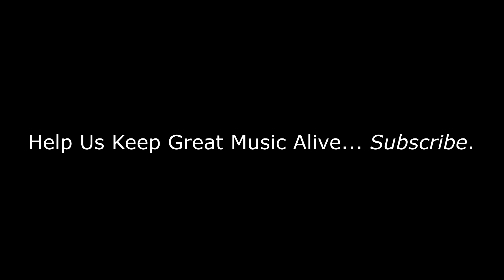Van Morrison - Sweet Thing | REACTION/REVIEW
BizMatik Reviews and Reacts to Van Morrison - Sweet Thing